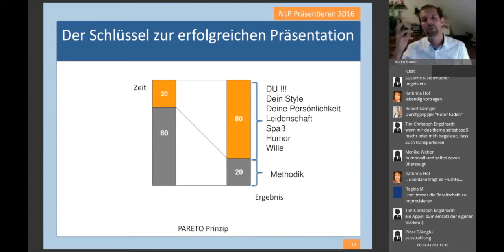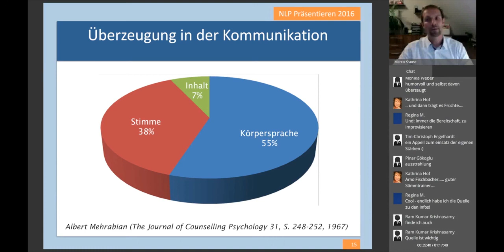Erfolgreiche Präsentation - Worauf kommt es an?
NLP-Trainer Marco Krause erklärt anhand des PARETO-Prinzips worauf es in einer gelungenen Präsentation wirklich ankommt. Kommunikation und somit auch Rhetorik sind in der Präsentation ein wichtiger Faktor. Etwa 80% der Wirkung geht von unserer Persönlichkeit aus, und nur 20% vom Inhalt.

Ein Ausschnitt aus dem Webinar "NLP bei Vorträgen mit Marco Krause".